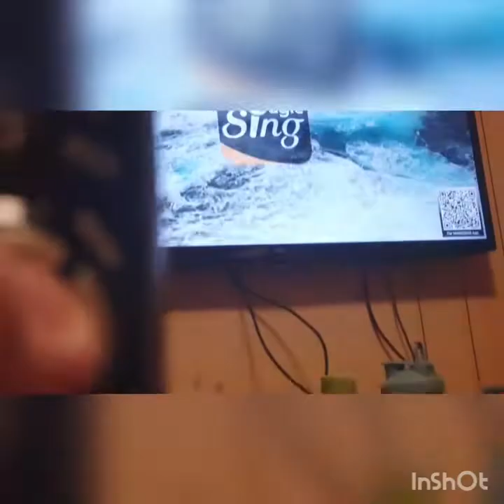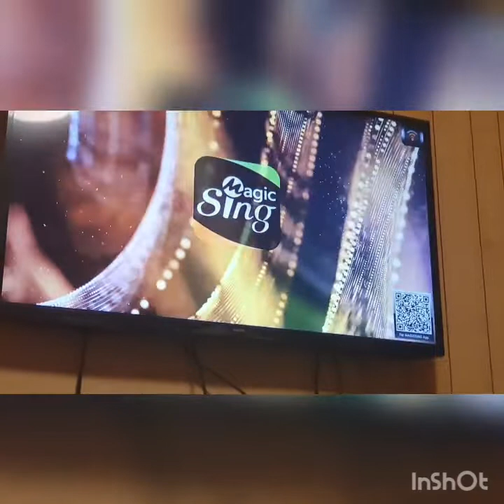What Makes You Beautiful One Direction Carl Falk Rami Yacoub